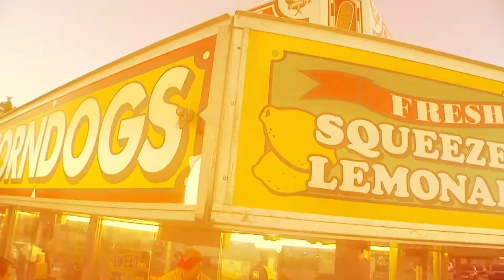October 29, 2017 | Johnnie Moore | The Martyr's Oath | Sunday Full Service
Author - Johnnie Moore
Message - The Martyr's Oath
Series - 2017 Fall Messages
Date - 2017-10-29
(Sunday Full Service)